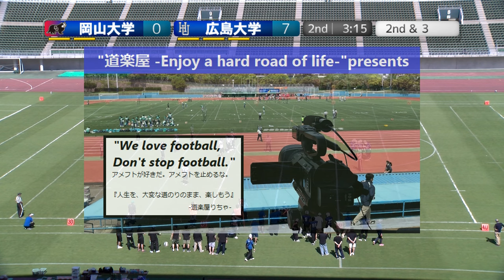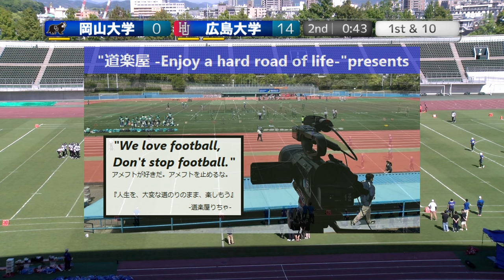【2Q】20240503 岡山大学Badgers×広島大学Raccoons『第36回瀬戸大橋ドリームボウル』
2024.5.3(Hol) 第36回瀬戸大橋ドリームボウル at シティライトスタジアム
岡山大学Badgers×広島大学Raccoons【2Q】

2022シーズン、NFA日本社会人アメリカンフットボール協会承認の下、